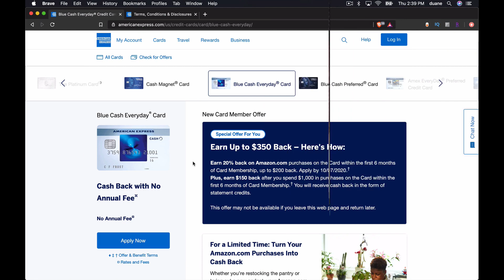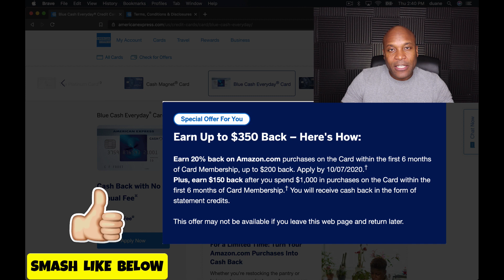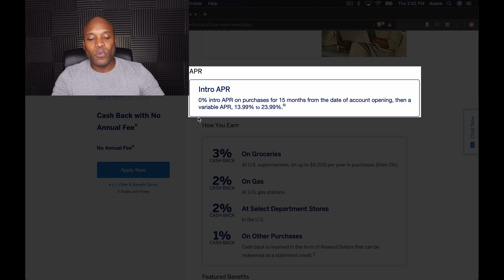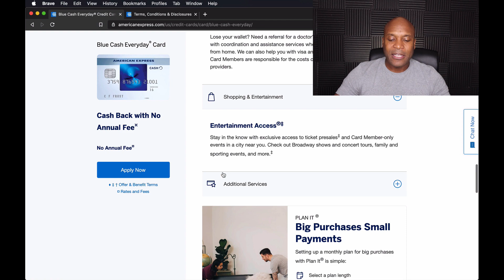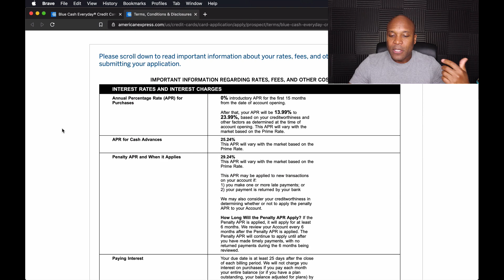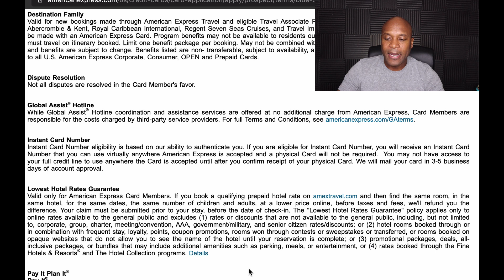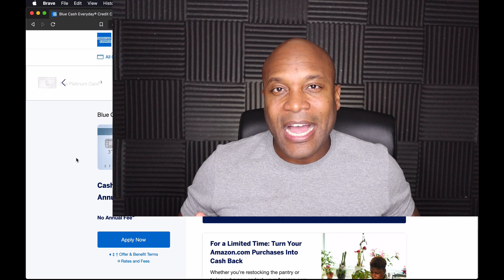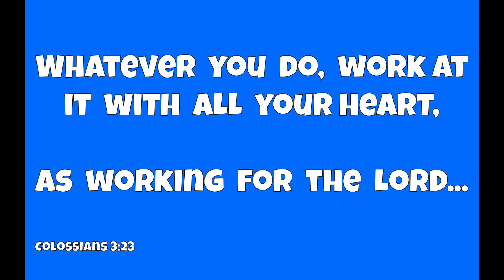Blue Cash Everyday Card from American Express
The Blue Cash Everyday Card from American Express is a special credit card to me because it was the first amex card that I was able to get which allowed me to re-establish a relationship with American Express.

Now it been a little over 2 years since I got the Blue Cash Everyday Card from American Express so I want to take the time to revisit the credit card and talk about it.

Do you value the content on this channel?
Show some love & Support to How To Build Credit TV...

Get the DISCOVER CARD and get a $50 Statement Credit with your 1st purchase within 3 months.

You can check and see if you are prequalified before choosing to accept the credit card offer.

APPLY HERE American Express Blue Cash Everyday Card
Get $200 cashback when you spend $1,000 in the first 3 months.

Become a Discover Cardmember and get a $50 Statement Credit with your 1st purchase within 3 months.

Once again my name is Duane with how to build credit TV. This channel offers 100% FREE information on how to build credit, how to get cash back actual cash money from using credit cards, as well as credit card reviews. We also talk about everything you need to know about credit. Whether you're looking establish credit, build credit, rebuild credit or learn more about the Fico Score and how it's comprised so that you can increase your credit score.

Movie Clip From: Don't Be A Menace To South Central While Drinking Your Juice In The Hood (1996)